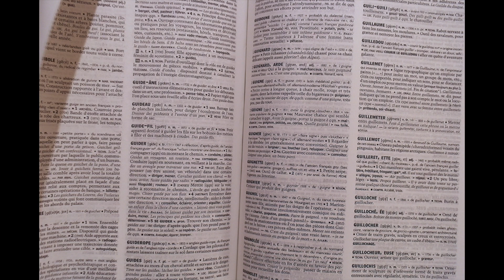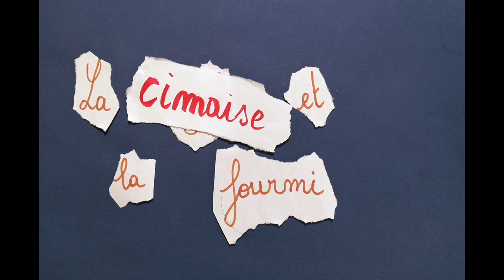Écrire un poème rigolo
Apprends la technique de l'oulipo pour créer un poème absurde et rigolo avec Nicolas Schmitt.

L’artiste-comédien développe son projet Etienne A. avec les élèves de l’École élémentaire de Gy-les-Nonains (Loiret) dans le cadre de sa résidence Création en cours (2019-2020).

Matériel nécessaire
Feuille de papier
Crayon à papier ou stylo
Dictionnaire

Crédits
Réalisation : Nicolas Schmitt, Florian Pâque, Jérémy Vitté